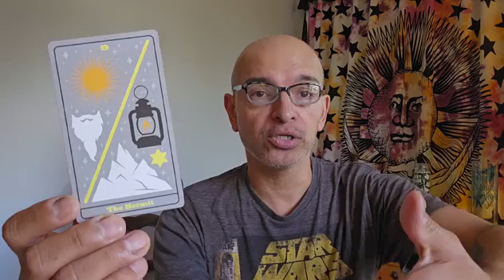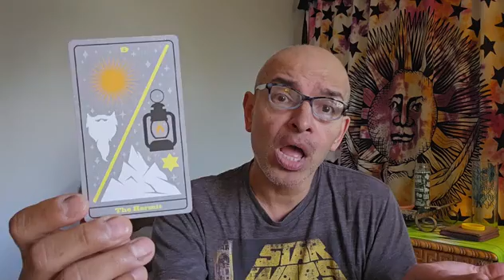6/2/24 TodaysTarot 😉 TheHermit TarotDisassembled JenniferCooperSteidley FerociousInk 💯